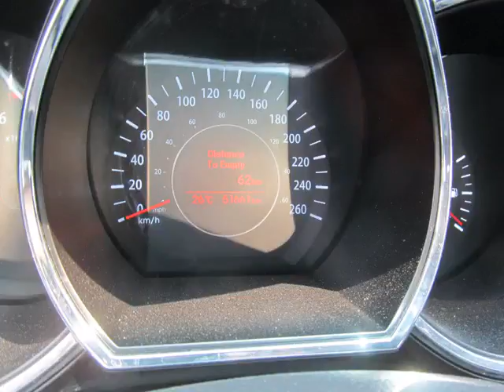Bessada Kia - 2012 Kia Optima LX at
Bessada Kia - 2012 Kia Optima LX at KO507